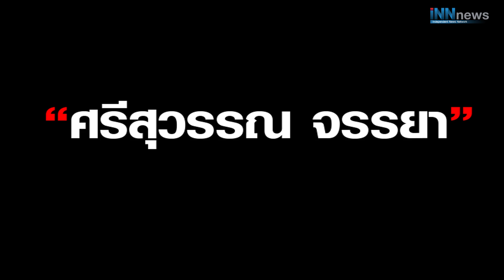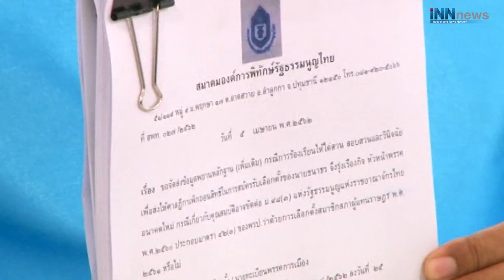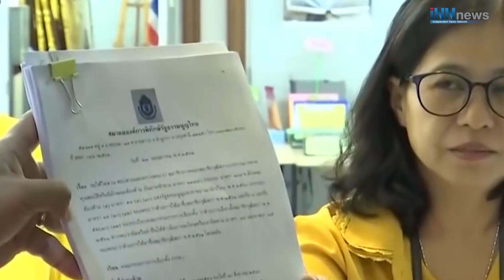4 ศรี"รัฐเชียงกง"หนามตำใจฝ่ายค้าน?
4 ศรี"รัฐเชียงกง"หนามตำใจฝ่ายค้าน?